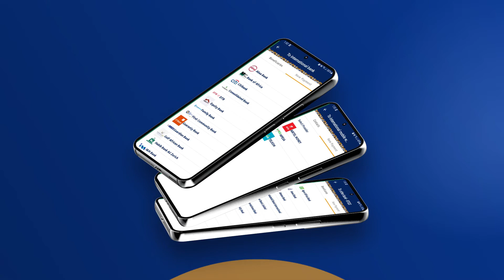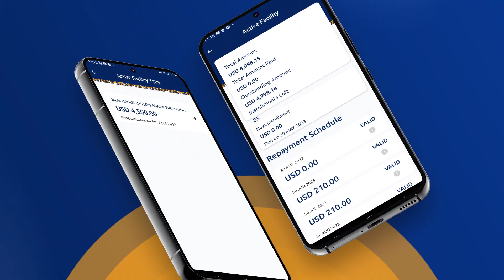Maxay tahay Sababta Paul Pogba looga mabnuucay ciyaaraha?